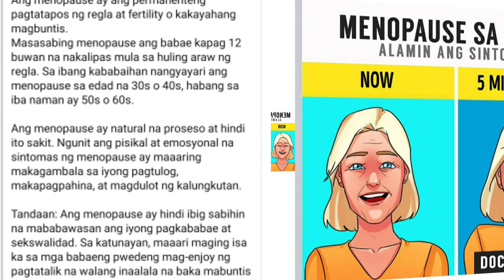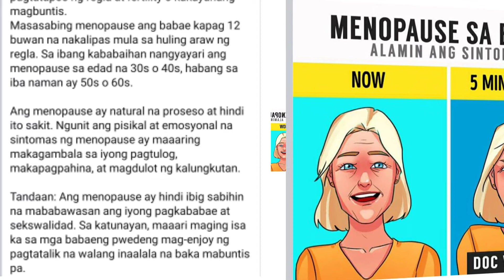Alamin ang Sintomas ng Menopause sa Babae | Payo Ni Doc Willie Ong